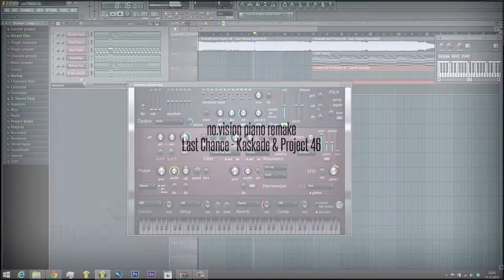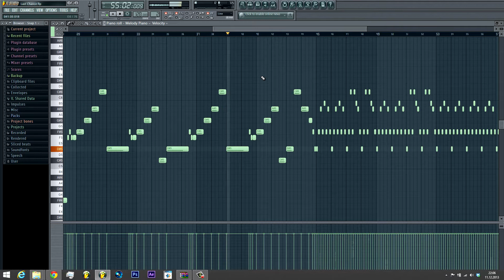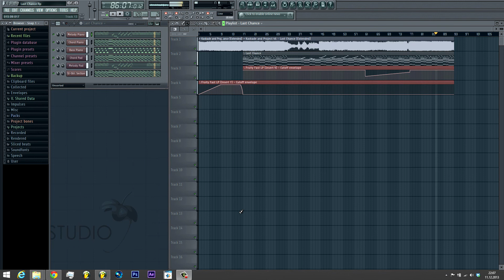[FL Studio Piano Remake] Last Chance - Kaskade & Project 46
***you want me to remake a song? you write a command on my last facebook post***

My piano remake of "Last Chance - Kaskade & Project 46".

00:00 Original
00:29 Mainpart
01:00 "Breakdown" with Vocals
02:22 Mainpart

Hit ...

Intro by: Federico Cocheo Filetti